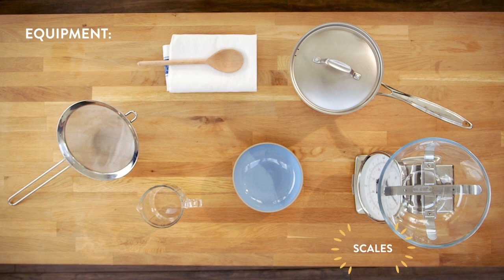FERM - How to Cook Basmati